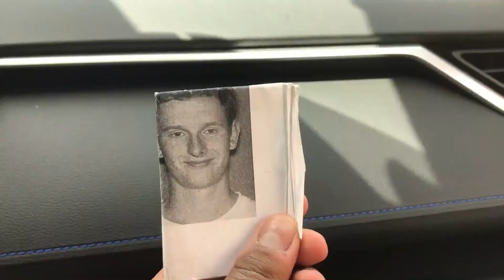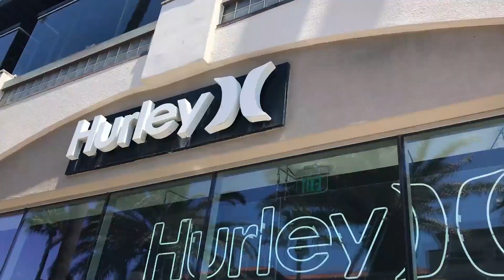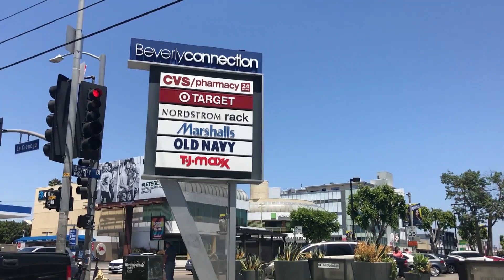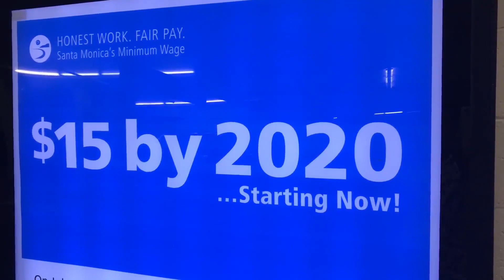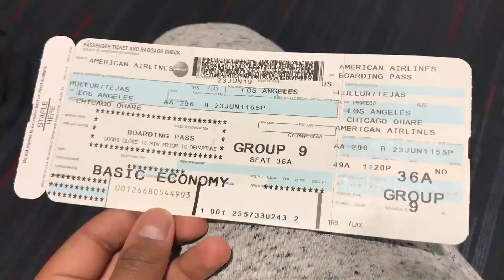Living with my Angelinos!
Documentary / July 2019

Sour Patch Kids // Bryce Vine
Shotgun // George Ezra
Sunday Best // Surfaces
Vienna / Billy Joel